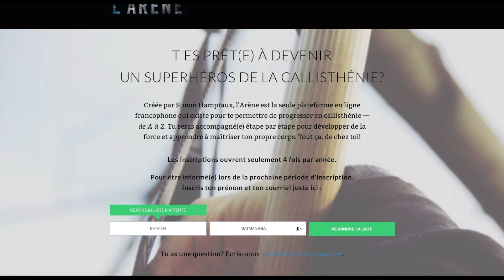La callisthénie : Le meilleur complément au yoga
Quand on a ouvert les portes de l'Arène en novembre dernier, on a constaté que plusieurs yogis se tournent vers la callisthénie pour pousser leur pratique du yoga encore plus loin.

Pourquoi?

Parce que les deux sont des disciplines d'entraînement au poids de corps, mais la callisthénie est plus axée sur la prise de force.

Alors pour la vidéo du vendredi d'aujourd'hui, j'ai décidé de faire une vidéo spéciale yoga : Pourquoi la callisthénie est le meilleur complément au yoga.

Il y a une raison majeure qui fait en sorte que la callisthénie est idéale, pour ne pas dire nécessaire, pour développer une pratique solide de yoga. C'est ça que je te partage aujourd'hui!

Comme tu vas m'entendre le dire dans la vidéo, plusieurs de mes clients sont des yogis assidus - ils pratiquent 3 à 4 fois par semaine -, en plus de travailler dans un bureau donc assis. Le déséquilibre dont leur corps fait preuve est impressionnant. Il a fallu adapter leur programme en conséquence pour qu'ils puissent retrouver une bonne balance musculaire. Bref, je te parle de tout ça dans la vidéo et je t'explique l'exercice primordial à ajouter à ta pratique de yoga si tu veux te renforcer de manière équilibrée.

Oh et en passant, je sais que le yoga est aussi une pratique spirituelle, mais ça, je m'embarque pas là-dedans. Je te parle vraiment juste du point de vue musculaire et équilibre physique.

Si tu es un yogi ou une yogini, rends-toi dans les commentaires sous la vidéo et dis-moi si tu pratiques un autre sport que le yoga pour fortifier ta pratique.

Bonne vidéo du vendredi!

Simon